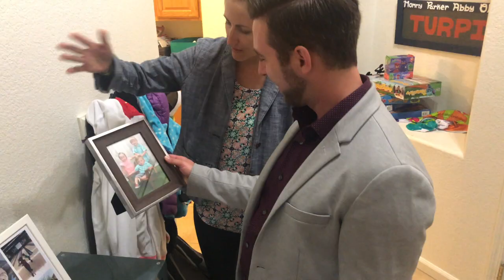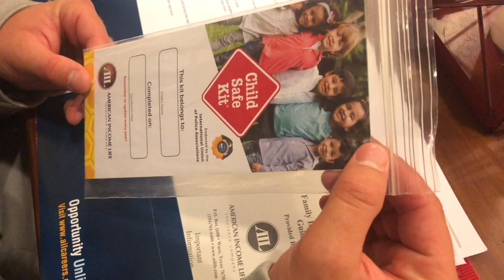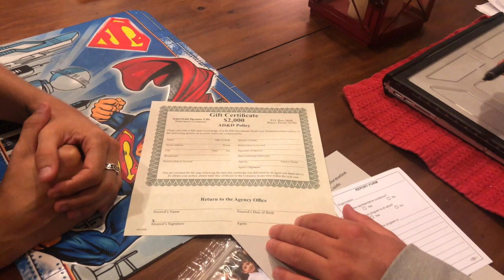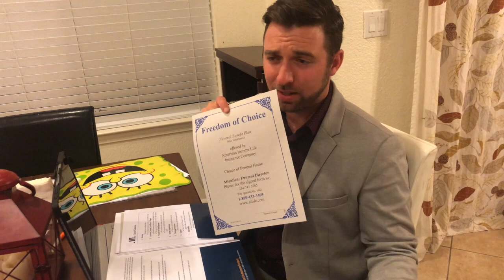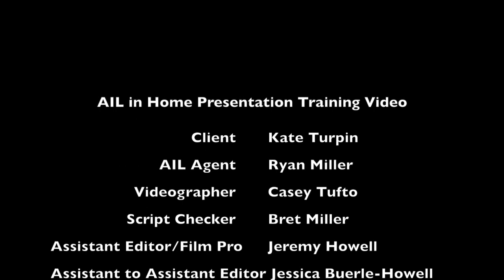AIL in Home Presentation Training Video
Training for the AIL in Home Presentation